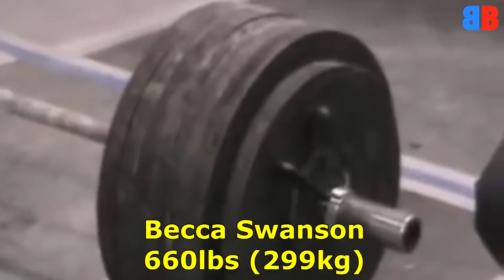When Girls Deadlift 1000 LBS Mujeres levantando peso muerto 1000lb